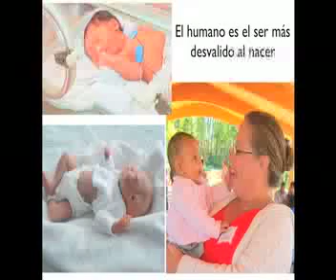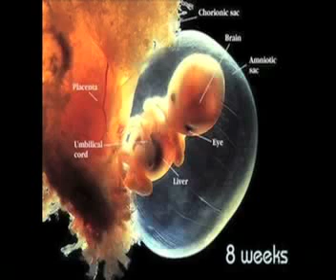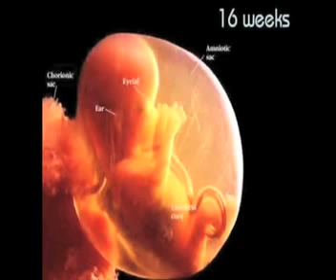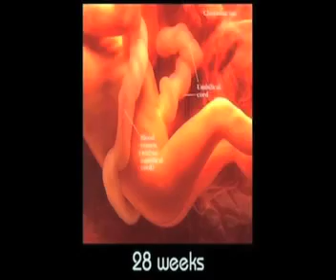Sexo Amor y Abortos? 4/6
Sexo Amor y Abortos es una pequeña película que te ayudará a comprenderte mejor, a ti mismo,a y desde tu persona y la de los demás entender el sexo, el amor y la consecuencia triste de los Abortos